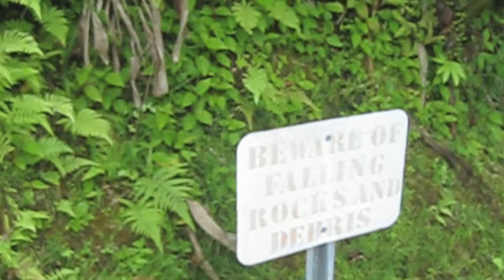My Trip to Hawaii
Hey everyone! This past summer in July my family and I took a trip to Hawaii! I know, this video is being uploaded months later but its better to upload it later than never! I took a video of a little bit of each day and tried to capture my vacation the best that I could. I hope you enjoy! :)